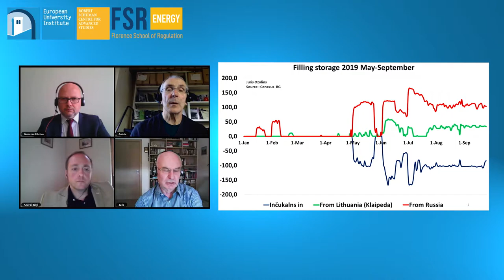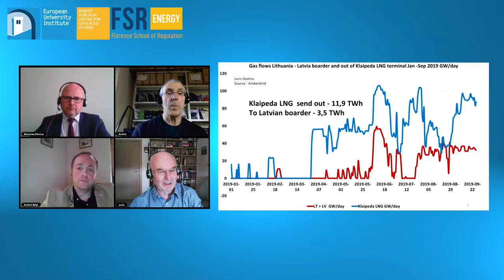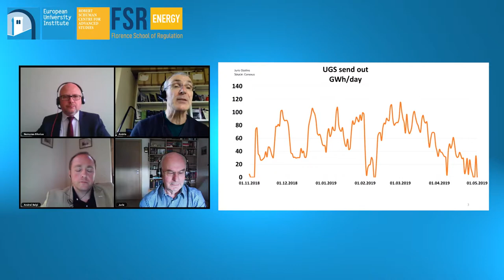Online Debate: European gas challenges through the developments in Baltics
The Baltic region is making significant progress in developing a functioning regional natural gas market, expanding and integrating the related infrastructure, and ensuring the security of supply.

However, there are multiple factors—at the national, regional, European and even global levels—that prevent this from becoming an ideal market capable of delivering greater security at a reasonable cost. Liquidity of the market is low due to falling consumption; state aid and state participation in the energy enterprises discourage private investments and distort market conditions, while geopolitical tensions between the West and Russia add further complications.

The online debate will focus on EU gas policy implementation in the Baltic region, highlighting major issues of the energy transition and of penetration of new gases.

Moderator: Andris Piebalgs

Panel:

- Margot Loudon  (Eurogas)
- Andrei V Belyi  (University of Eastern Finland)
- Juris Ozoliņš
- Nemunas Biknius (Amber Grid)